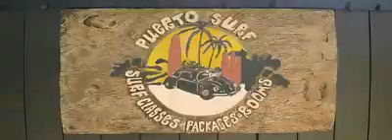Puerto Surf House & School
HOTEL TROPICAL / CAMPAMENTO SURF / CLASES DE SURF

Puerto Surf en Puerto Escondido Oaxaca, te ofrece cinco habitaciones y un departamento con diferentes características, donde podrá pasar unas noches tranquilas y placenteras. Todas estas cuentan con los servicios esenciales, ventilador de techo, mosquitero, cama de acuerdo a sus necesidades, baño propio y mosquitero. Contamos con limpieza 3 veces por semana y WiFi Internet.

Puerto Surf es atendido por sus propietarios y fundadores David y Swantje Salinas. Quienes les da la mas cordial bienvenida a su casa y escuela de surf. Ven y disfruta tus vacaciones en un lugar tranquilo, mientras aprendes a surfear.

La excelente ubicación de la casa de surf te ofrece un acceso a tan solo 50 mts de la playa la Punta. Magnífica para surfistas principiantes y medios avanzados.

Con nuestros 18 años de experiencia dando clases de surf te garantizamos un servicio de alta calidad y seguridad máxima.